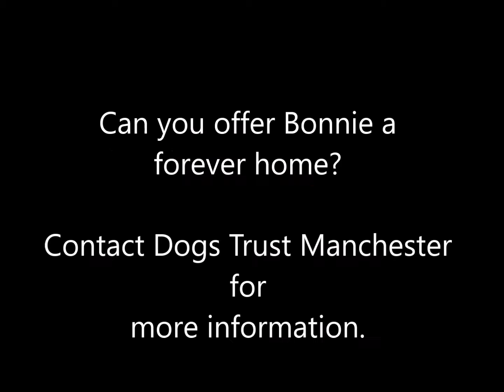Dogs Trust Manchester - Bonnie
Likes

Bonnie is a beautiful Malamute Cross, who is looking for a home with patient owners. She is a friendly lady, who socialises well with other dogs and enjoys going for long walks to stretch her legs. Bonnie also enjoys her food, but her passion in life is play time! She doesn't have a favourite toy, but loves to have a game of tug of war with her human pals!

Bonnie is looking for a home with patient owners, who will give her the time she needs to settle in. She could potentially live with children aged over 14. Bonnie is a clever pooch and knows some of the basics, but would benefit from continued loose lead training. Bonnie would like to be the only dog in the home as she isn't keen on sharing her things!

Bonnie will need owners who are home most of the day initially, as she's not keen on being left alone. She's also not keen on loud noises, so a quiet, calm home would suit Bonnie. She's a very sweet-natured girl, who we know will steal your heart once you get to know her. Could Bonnie be your special someone?

1154008